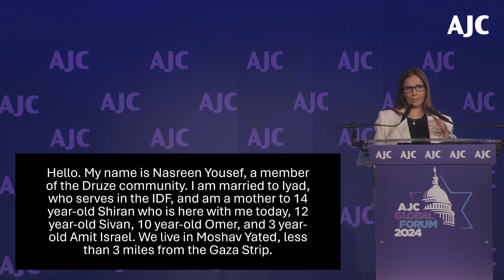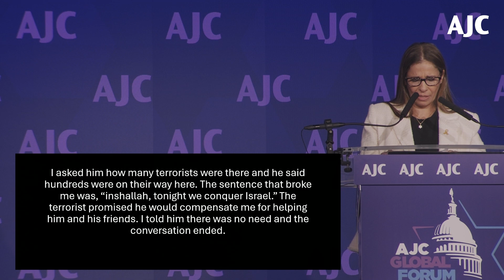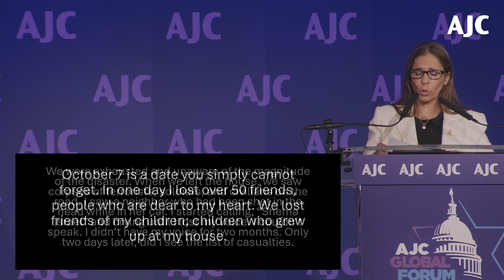Heroes of Israel: AJC Honors Nasreen Yousef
At AJC Global Forum 2024, American Jewish Committee (AJC) honored Nasreen Yousef, whose calm demeanor and quick thinking helped prevent a massacre in the village of Moshav Yated on October 7. Yousef, a Druze mother of four who speaks Arabic, convinced Hamas terrorists that she would give them money and smuggle them out, while she gathered critical intelligence and passed it to the Israel Defense Forces.